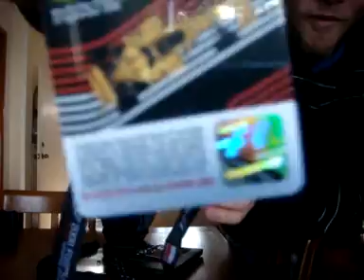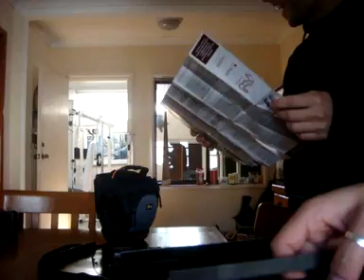Two idiots opening their F1 Singapore tickets